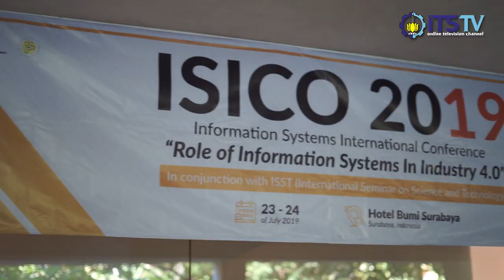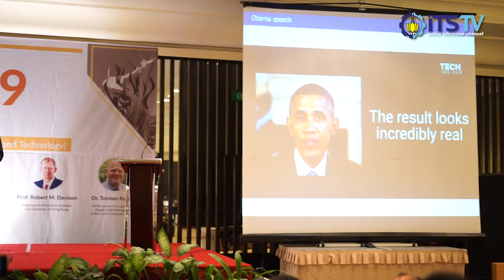Role of Information System in Industry 4.0 With ISICO 2019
Biannual International Conference that has been hosted by Department Information System, ITS as known as ISICO brings up the new tittle for Information System in Industry 4.0